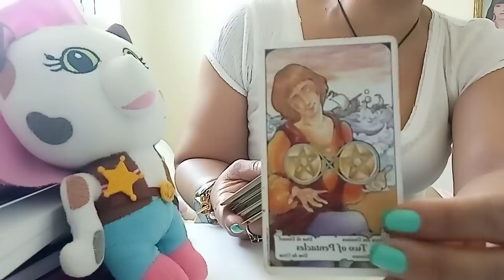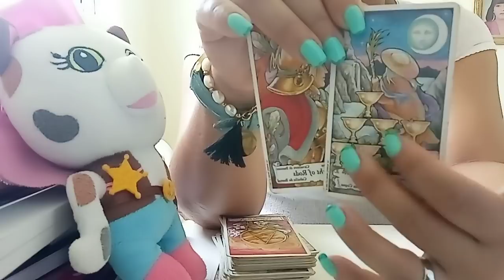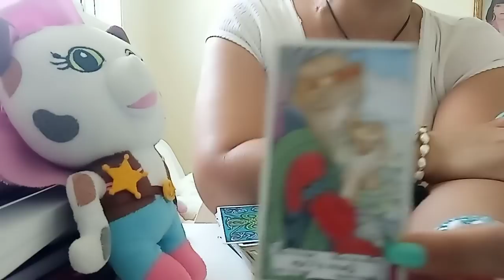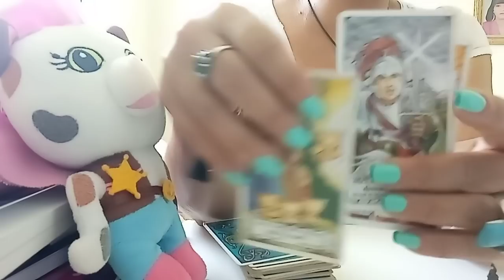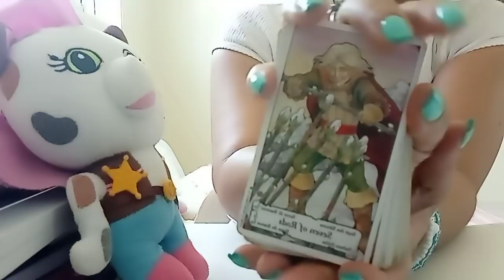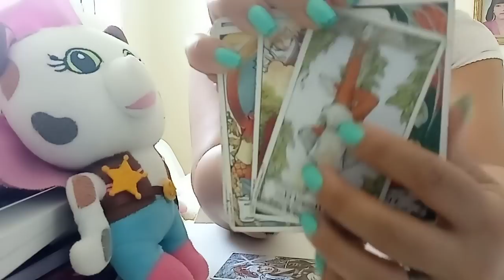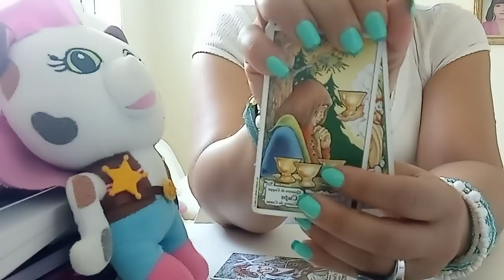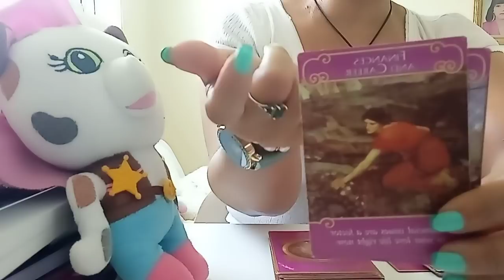ARIES Y SU EX: VUELVE CON UNA PROPUESTA Y NO ACEPTARÁ UN NO. LUCHARÁ ❤️.